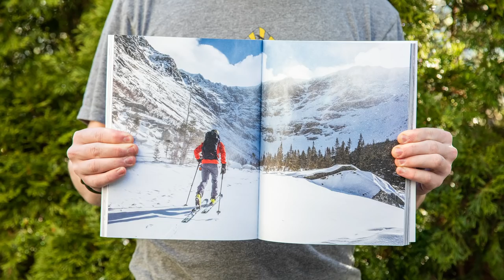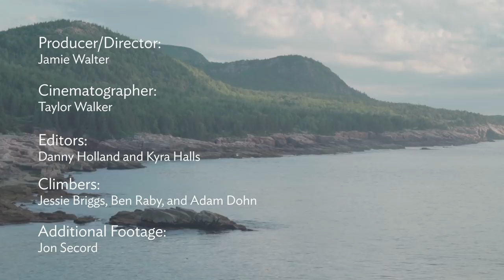Ambassador Spotlight // Jamie Walter, Freelance Photographer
Two years ago Jamie Walter took the leap many dream of and left his stable desk job to pursue his passion for action photography. Settling outside of Acadia National Park on the coast of Maine, he explores his new backyard and finds creative ways to shoot close to home. In this Ambassador Spotlight, Jamie follows two climbers as they tackle the Otter Cliff.

Climbers:
Jessie Briggs, Ben Raby, and Adam Dohn

Cinematographer:
Taylor Walker

Editors:
Danny Holland and Kyra Halls

Additional Footage:
Jon Secord

Stio
Stio.com